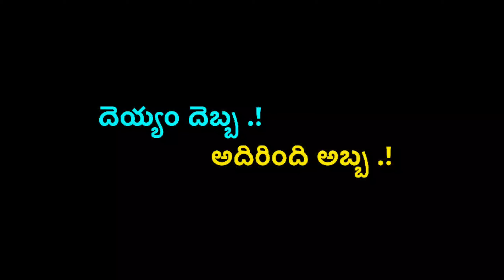Bullet Mama YouTube channel Introduction| Vedios Coming Soon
Hi Guys 👋. This is Bullet Mama YouTube Channel. Get More Fun And Comedy . Please Support Our Vedios . New Vedios Coming Soon.